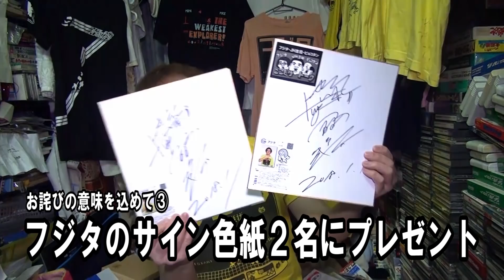プレゼント当選者はぴょう! 追加プレゼントあり! 今後のプレゼント企画について【ファミコン芸人フジタ】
遅くなってすみません！
お詫びも込めて、追加のプレゼントも用意しました。
今後のプレゼント企画では、早めの当選はぴょうになるようがんばりますので、これからもよろしくお願いします。